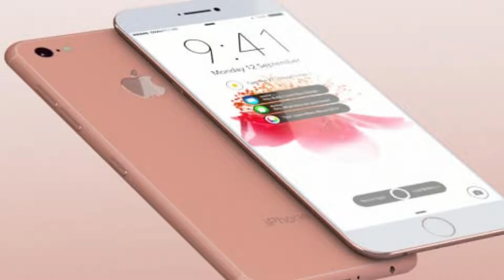iPhone 7 vs Samsung S8